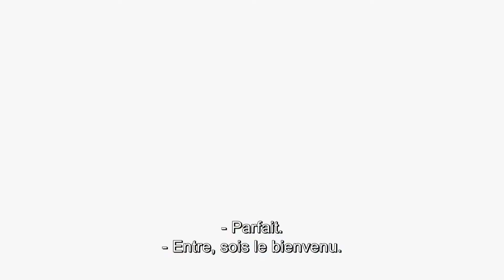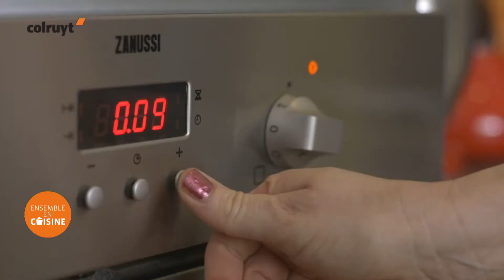Tartelettes crunchy aux fraises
En cuisine, Marleen innove. Dans ce dessert, elle combine des fraises et du poivre de Cayenne - Colruyt

Retrouvez les recettes de nos autres clients ou inscrivez-vous pour partager votre recette

((onder ‘Meer weergeven’)).

(meer weergeven)
Recette Tartelettes crunchy aux fraises

Ingrédients (8 pièces)
Pour le crumble :
1/2 citron vert
80 g de beurre de laiterie
60 g de farine pour pâtisserie
65 g de sucre de canne
60 g de noix de coco moulue
poivre de Cayenne
poivre noir (moulin)

Pour la garniture :
300 g + 13 fraises
8 feuilles de menthe
150 g de mascarpone
3 blancs d’œufs
50 g de pastilles de chocolat blanc
100 g de sucre fin
1 c. à soupe de sucre impalpable

Au préalable (5 min)
- Râpez le zeste (sans la peau blanche) du demi-citron vert, puis pressez ce dernier.
- Coupez 300 g de fraises en 2.

1 Préchauffez le four à 180 °C.
2 Pétrissez la farine avec le beurre, le sucre de canne, la noix de coco et les 3/4 du zeste de citron vert jusqu’à obtention d’un crumble. Épicez de poivre de Cayenne et de poivre noir. Formez 16 petits disques de crumble sur un plaque de four tapissée de papier cuisson. Faites cuire 15 min au four préchauffé, puis laissez refroidir les biscuits hors du four.
3 Entre-temps, mixez le mascarpone avec 5 fraises et le sucre impalpable. Transvasez la crème dans une poche à douille.
4 Faites mijoter les demi-fraises avec le jus de citron 3 à 5 min dans un poêlon à couvert. Poivrez. Vous pouvez aussi chauffer les fraises 1 min au micro-ondes à 750 W.
5 Pour la meringue, fouettez 3 blancs d’œufs en neige ferme. Ajoutez en 2 fois la moitié du sucre fin, tout en mixant. Vous devez obtenir un masse ferme et brillante. Réservez dans une poche à douille.

Présentation
Formez un trait de crème au mascarpone sur chaque assiette et déposez-y un biscuit, en appuyant. Dressez quelques demi-fraises sur le biscuit et ajoutez de la crème au mascarpone entre les fruits. Parsemez de pastilles de chocolat, puis couvrez d’un second biscuit. Formez une rosace de meringue sur la tartelette et faites-la dorer au chalumeau. Ajoutez une feuille de menthe. Complétez l’assiette de pois de crème au mascarpone, de fraises, de zeste de citron vert et d’un tour de poivre noir du moulin.

Conseil
Vous n’avez pas de chalumeau ? Formez des rosaces de meringue sur une plaque de four tapissée de papier cuisson et passez-les brièvement sous le gril. Surveillez de près.